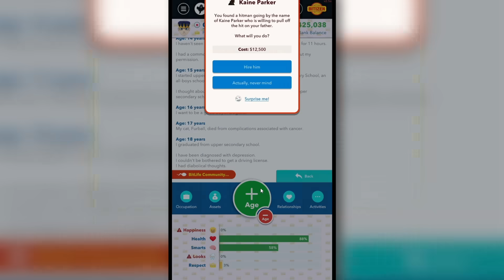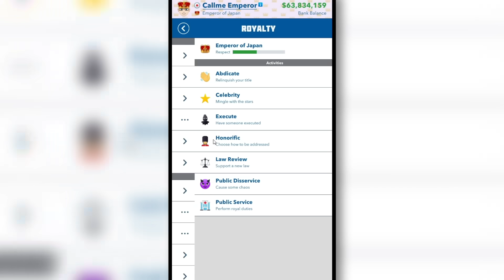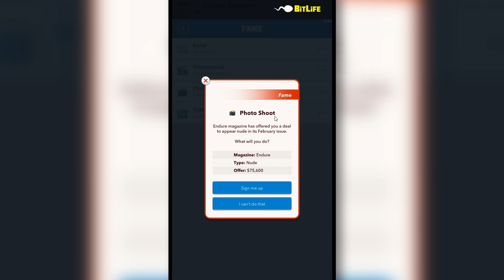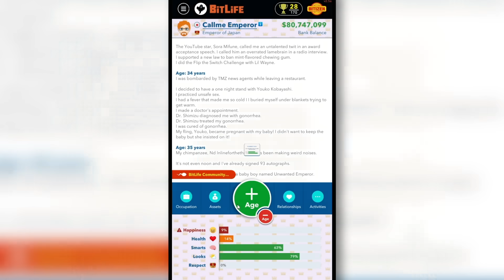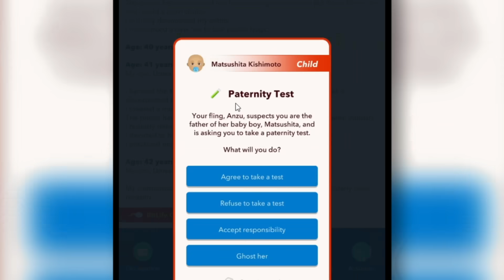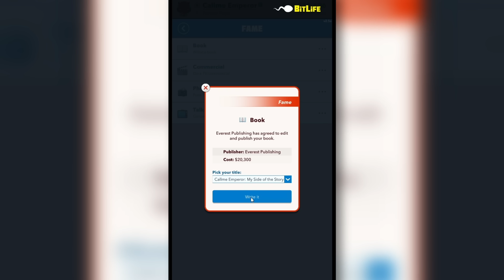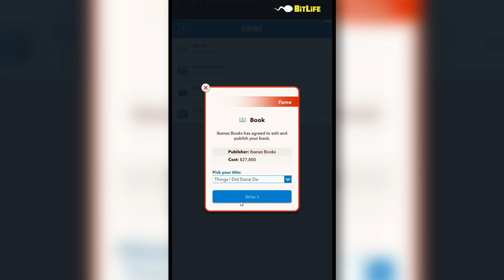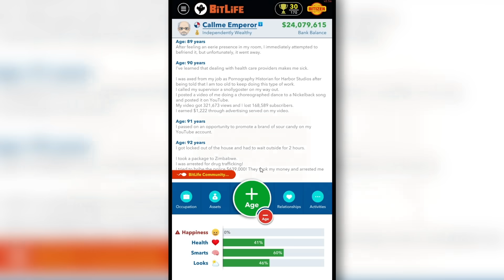I became the worst Emperor and ruined Japan in Bitlife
I became the worst Emperor and ruined Japan in Bitlife. I'm sorry Japan.
Editors:
FluffyroxGames